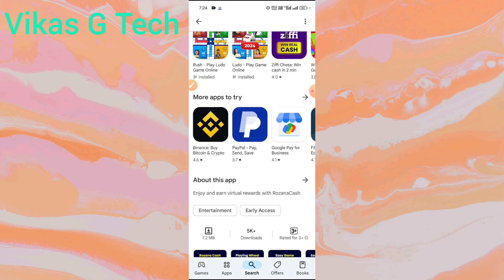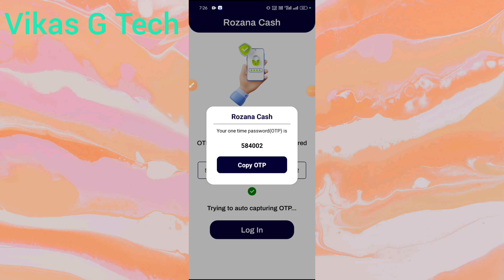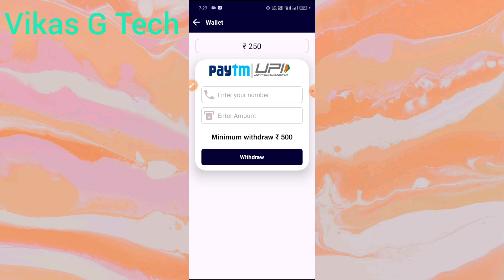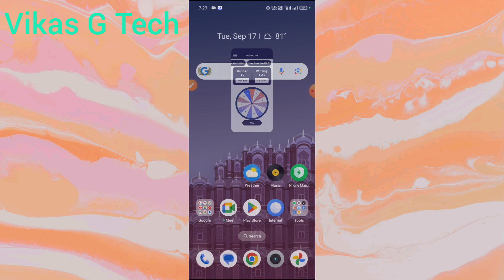rozana cash withdrawal || rozana cash app real or fake | RozanaCash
Friends is video me bataya hoon ! "rozana cash app se paise kaise kamaye" Friends yadi aap ko video ki full information chahiye to video ko poora dekhiye.